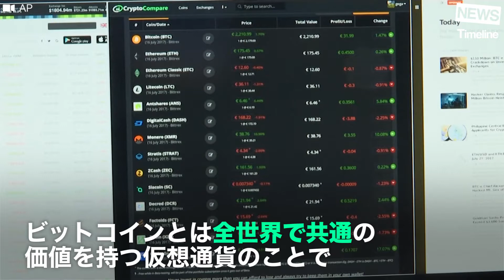[NEWS] ビットコインが貧困層を救う？ 新興国で仮想通貨が流行る理由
東欧の若者の間で流行っているのは”ビットコインでコーヒー”
明るい未来を示しているのか？それとも…

[NEWS] Uber ロンドンで営業免許失効か。新CEOがロンドン市民にメッセージ

[NEWS]前回の総選挙経費は561億円 任期を1年以上残し解散権を行使